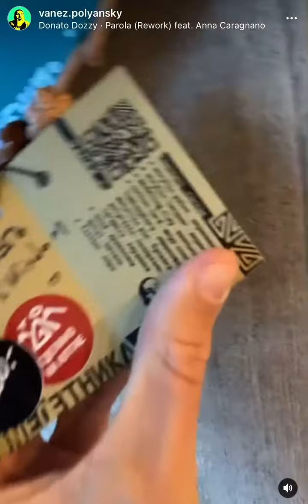NEOЭТНИКА'2022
авторская сувенирная продукция, напитанная духом приключений на Алтае. всё делаю я вот этими вот ручками 🙏🏻 микс традиций и технологии во вкусном ультра-современном дизайне. в постоянной экспозиции в Brown Coffee (Горно-Алтайск), также пишите лично.